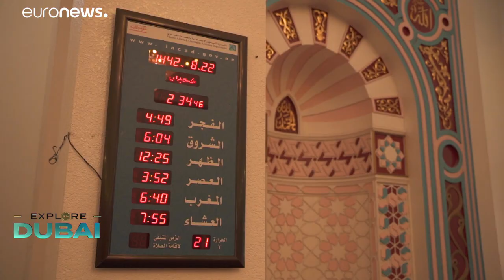فيديو: شركة في دبي تقدم خدمة إفطار رمضاني "جوي" بـ15 ألف يورو …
للباحثين عن تجارب غير تقليدية فإنهم سيجدون ضالتهم في دبي التي تستوعب جميع الأذواق، حيث يمكن للصائمين الإفطار حتى "في السماء". ولكن كيف يتم ذلك؟